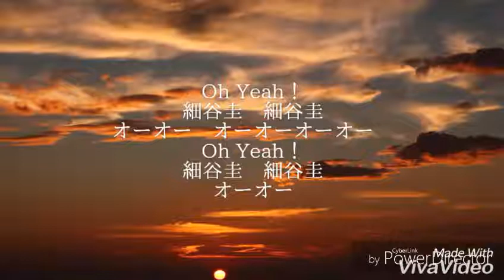千葉ロッテマリーンズ 細谷圭選手応援歌(MIDI)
原曲：Dreamin’